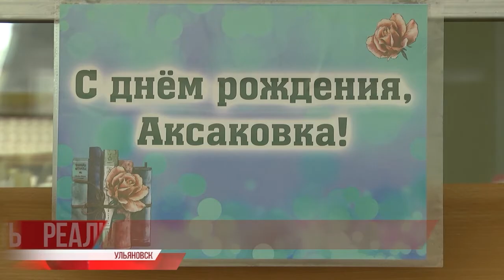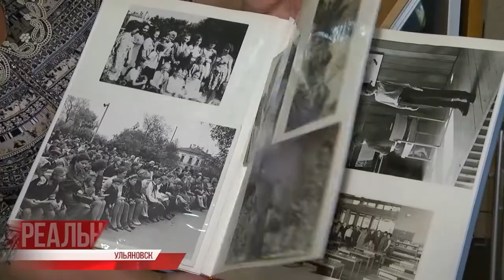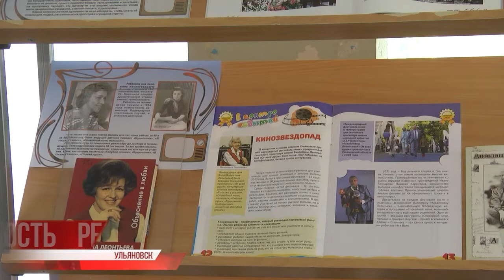Книжкин дом. Аксаковская библиотека отметила день рождения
Культуру чтения нужно прививать с ранних лет, через неё юные читатели постигают общечеловеческие ценности в доступной для своего возраста форме. "Детское чтение для сердца и разума" - первый в нашей стране детский журнал, издававшийся в 85-89-м годах 18-го столетия.

К началу века 20-го восходит история библиотеки для детей и юношества в Симбирске: в 1913-м открыта Детская читальня в народной библиотеке, вошедшая позже в состав Дворца книги имени Ленина, а 1 августа 1956 года открыта Областная детская библиотека.

С 2007 года она носит имя Сергея Тимофеевича Аксакова. В этом году свой день рождения библиотека отметила, как и всегда, культурно-познавательно. Подробности далее.